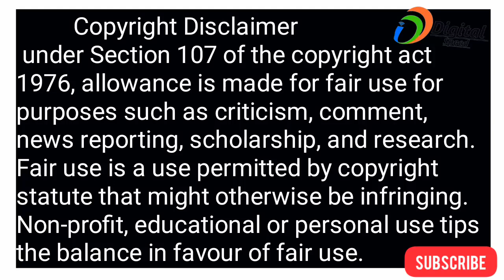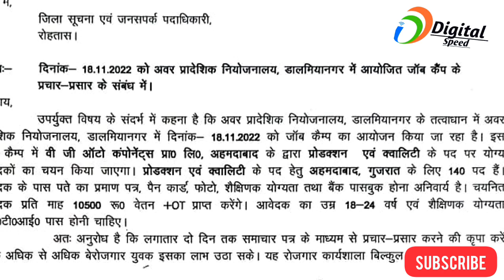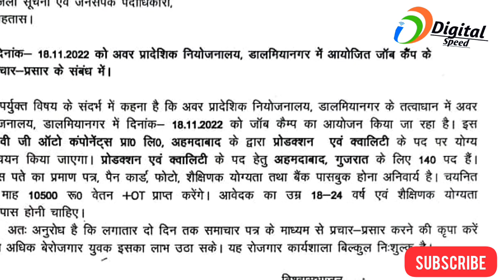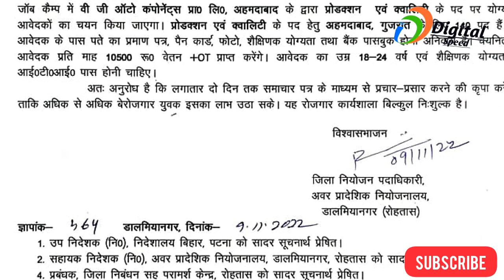jobs campus placement for iti | iti new campus in Bihar | iti all Branch apply Kare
Madhaya Pradesh new Vacancy maruti Suzuki
Bihar new iti vacancy Maruti Suzuki
Chhatisgrah iti new vacancy Maruti Suzuki
Udisha new campus placement maruti Suzuki
Bihar iti jobs campus placement 2022

new_B-tech_Jobs
B-tech_Macanical

100% private jobs pane ke   liye

Categories
Apprenticeship jobs
campus placements
Chemical Engineering
Civil Engineering
Computer Engineering
Diploma Govt
Diploma jobs
Diploma Private
Electrical Engineering
Electronics Engineering
Government Jobs
Mechnical Engineering
Other Branches
Private Jobs
Uncategorized
Walk in interview b.tech
Walk in interview Diploma
Walk in interview ITI
Walk In Interview Jobs
video
post